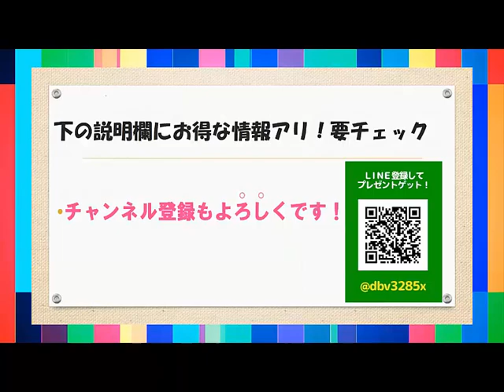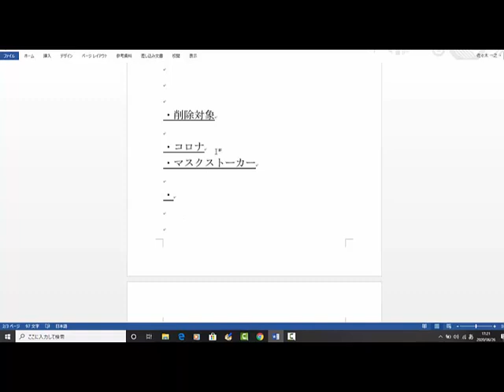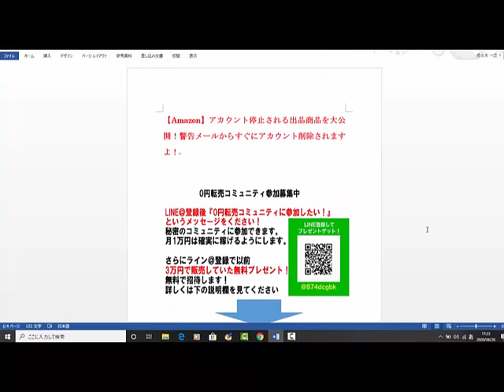【Amazon】アカウント停止される出品商品を大公開！警告メールからすぐにアカウント削除されますよ！【佐々木一之】